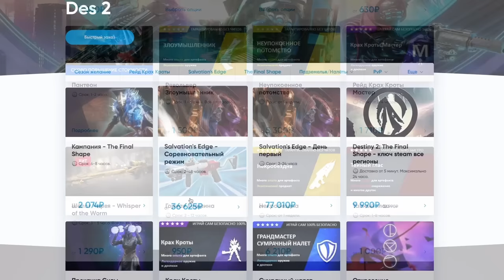ЭХО: Второй акт - баф снайперских винтовок, новый пистолет и розыгрыш! Destiny 2: Финальная Форма